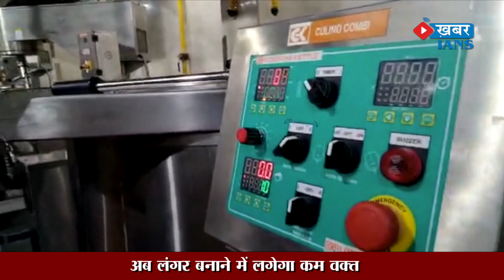Sikh Gurdwara management automates Langar kitchen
गुरुद्वारा बंगला साहिब में मत्था टेकने जाने वाले श्रद्धालुओं
को अब मशीनों से तैयार लंगर खाने को मिलेगा।...इसके लिए दिल्ली सिख
गुरुद्वारा प्रबंधन ने लंगर की किचन को पूरी तरह से ऑटोमेटिक कर दिया है
...जिसके बाद लंगर के लिए 1 घंटे में 8 हजार रोटियां  तैयार हो सकेंगी।
डीएसजीएमसी  ने रविवार से गुरुद्वारे की इन नई मशीनों का शुभारंभ किया